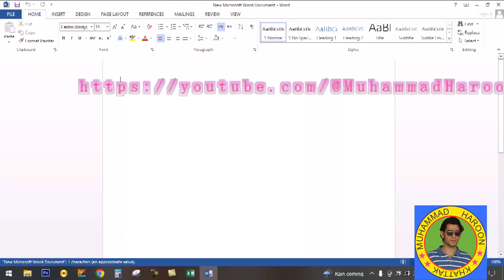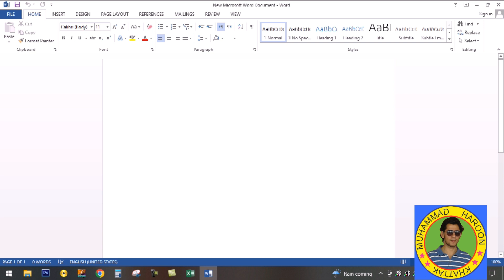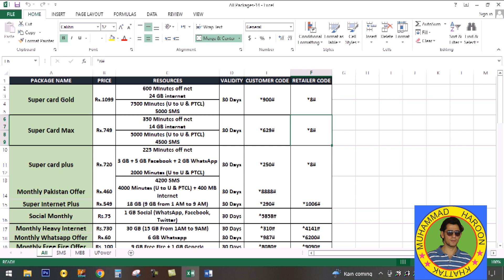Microsoft Office main password lagaye | How to add Password into Office